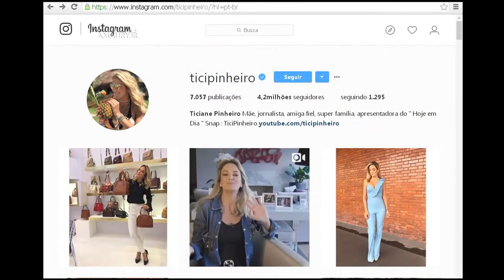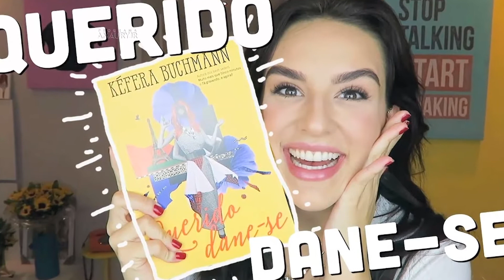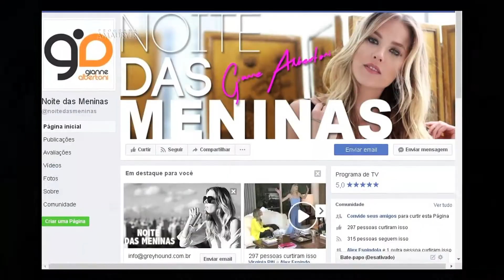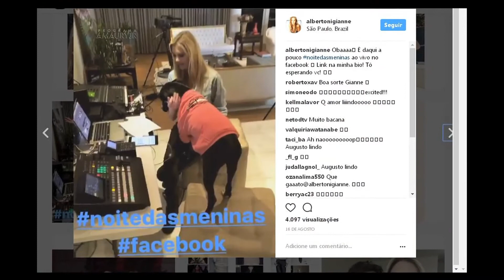Festa Caras Blogs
Confira a Festa de 3 anos Caras Blogs!